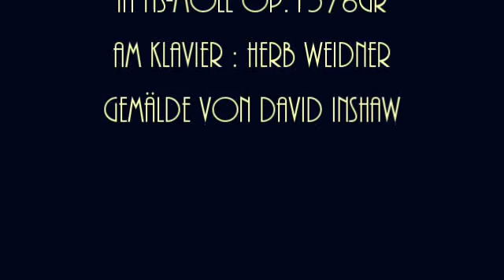Herb Weidner Nachteule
Night Owl, Moon and Darkness. Music for Piano and Violin in f#-minor op.1376gr. On Piano : Herb Weidner. Painting  by David Inshaw.